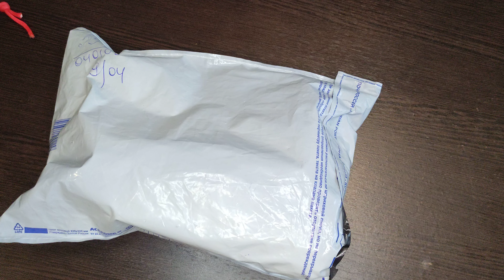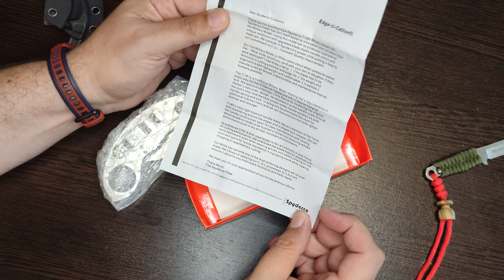Распаковка подарка от Александра Румянцева 24.04.2022. Всех ещё раз с Пасхой